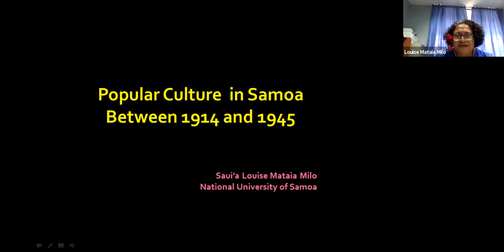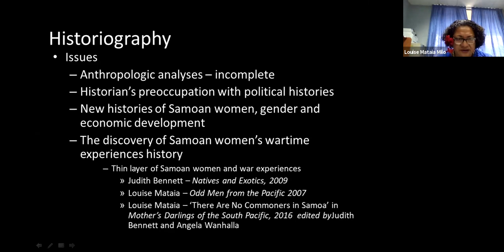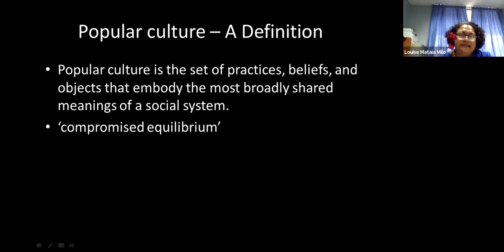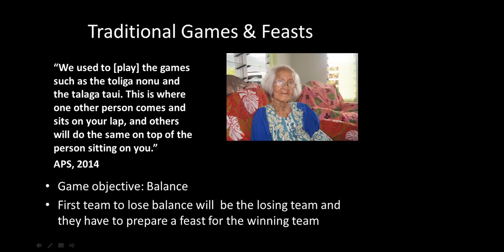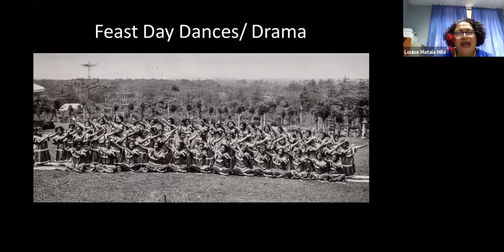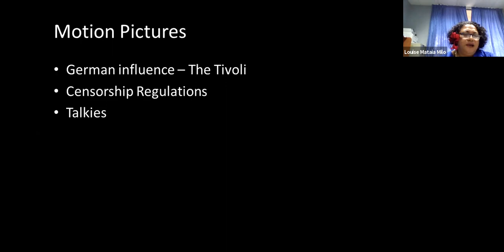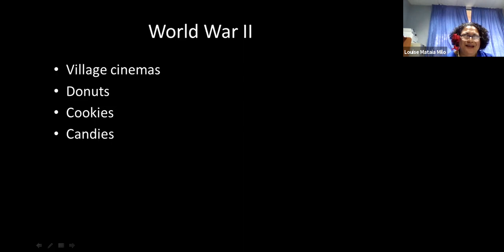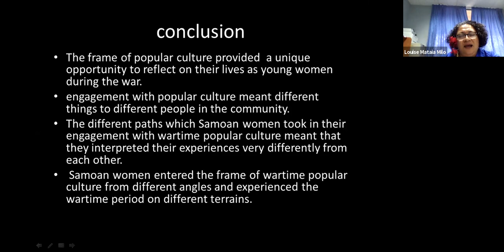Popular Culture and the Beginning of Cinema Culture in Western Samoa (Saui'a Louise Mataia Milo)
The Pacific History Association proudly presents:

PHA Researchers Across COVID Seas, a webinar series hosted by Helen Gardner and Jacqueline Leckie.

Presentation by Saui'a Louise Mataia Milo (National University of Samoa) on 10 September 2020.